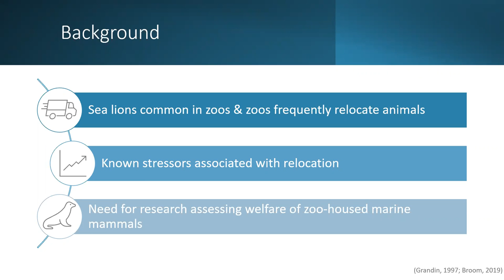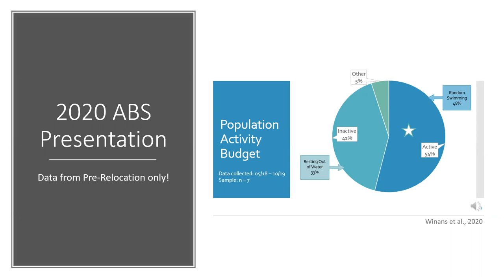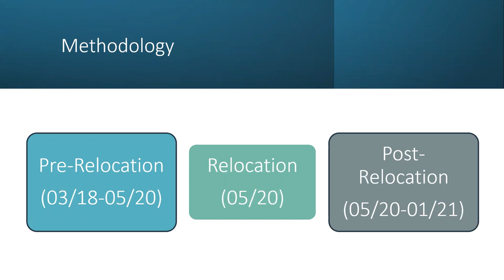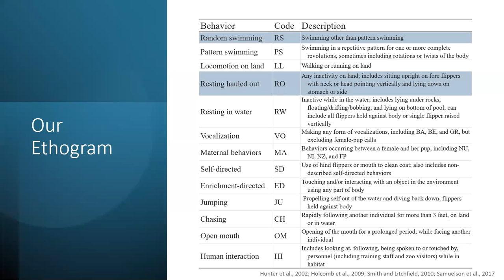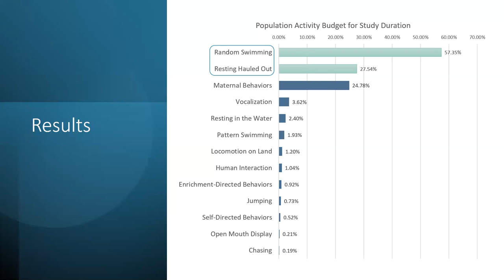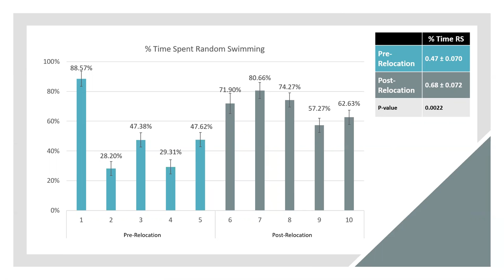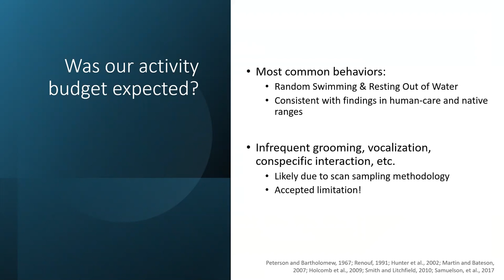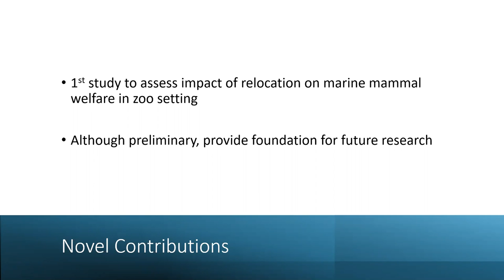The Effect of Facility Relocation on California sea lion Behavior [Madeline M. Winans]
Although California sea lions (Zalophus californianus) are one of the most commonly zoo-housed marine mammals, there is a considerable lack of knowledge on the influence of relocation on
their welfare. Therefore, we partnered with Columbus Zoo and Aquarium (CZA) to assess the impact of relocation on their sea lions through measurement of behavior. This study was separated
 into the baseline phase, when animals were housed at a temporary facility, and acclimation phase, when animals were adjusting to new environment at CZA, with behavioral observations
occurring throughout both phases. Sea lions spent 21.33% more time RS during acclimation than baseline (P less than 0.01), while time spent RO decreased by 30.03% in acclimation (P less than 0.01). We also
found sex-based differences in behavior between phases, and changes in social dynamics, with males spending 47.49% less time together (P less than 0.01) and females spent 40.15% less time (P =
0.02) with the juvenile during acclimation. These findings demonstrate a difference in sea lion behavior following relocation to a novel environment and provide a foundation for future research to
evaluate the effect of relocation on marine mammal welfare.